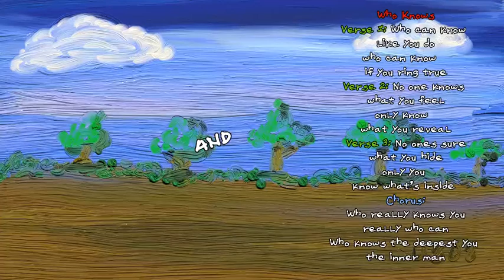Who Knows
Intro:
Verse1:
Who can know
like you do
who can know
if you ring true
Verse2:
No one knows
what you feel
only know
what you reveal
Chorus:
Who really knows you
really who can
Who knows the deepest you
the inner man
Bridge:
Verse3:
No ones sure
what you hide
only you
know what’s inside
Chorus:
Outro: